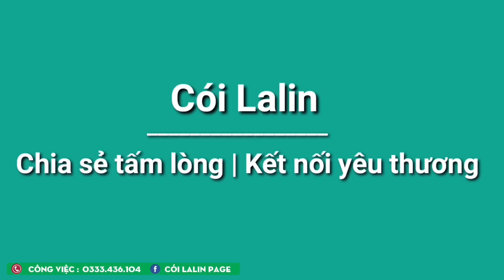Lợp Mái Nhà Em Ly Mẹ Đơn Thân |Cói Lalin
Cói Lalin (Chảo Mùi Cói) - Kênh chia Sẻ Yêu Thương, Mình lên bản hằng ngày để chia sẻ lại những hình ảnh cuộc sống quen thuộc của bà con. Vùng cao cảnh núi non đẹp say lòng người . Nhưng đất đồi đá sỏi, dân sốc cơ cực
Em xin gửi lời cảm ơn các cô các bác đã mang lại những niềm vui, lối sống tích cực cho những hoàn cảnh khó khăn ạ
Cói rất muốn các bác lên trên Lào Cai chúng em để thăm và trải nghiệm cuộc sống trên mảnh đất này

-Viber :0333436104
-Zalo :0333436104